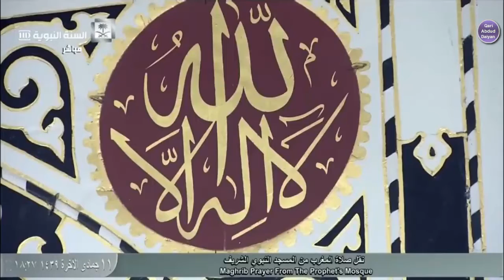Beautiful Azan in Madinah Masjid An-Nabawe 27/02/2018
Nice Voice Maghrib Azan